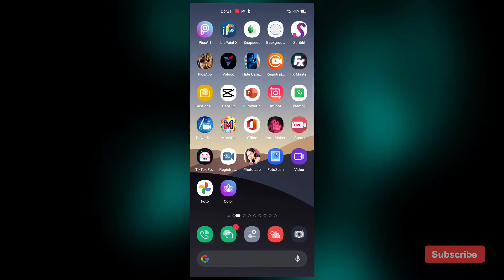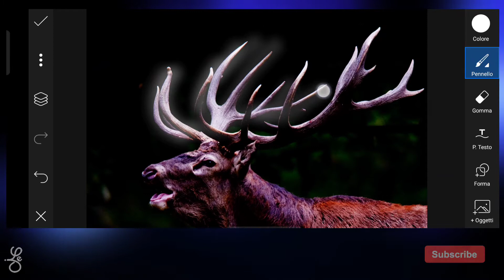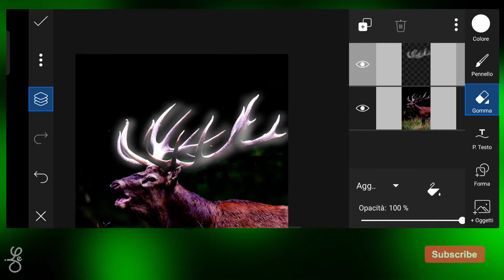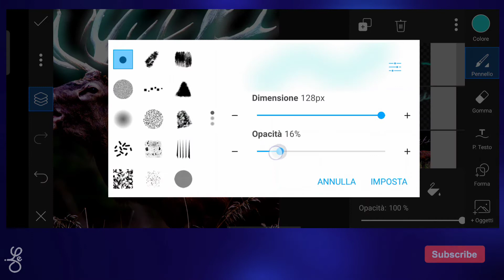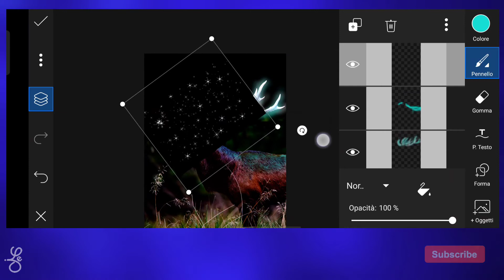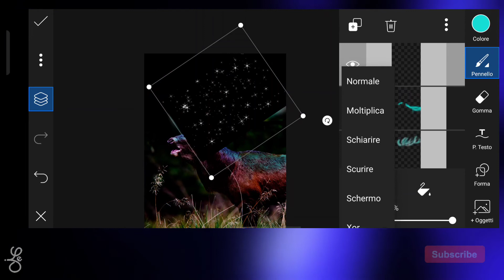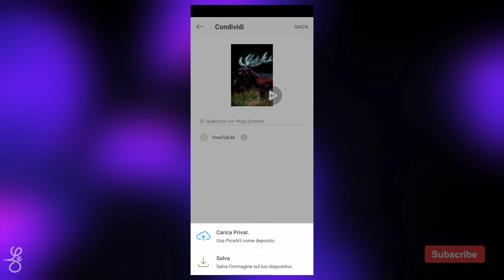tutorial PicsArt (Glow effect)